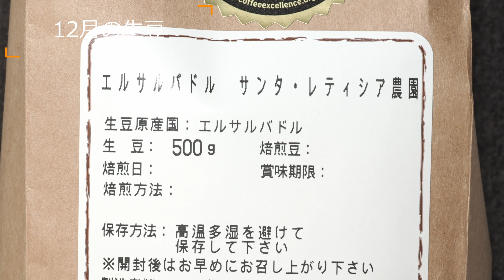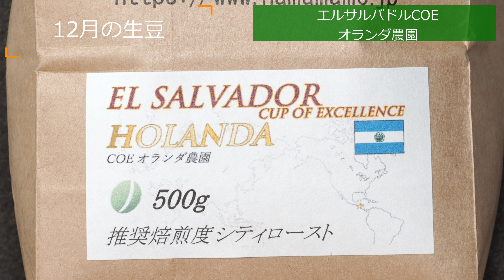コーヒー 12月の生豆 コスタリカ農園 トニョ農園 エルサルバドルCOE サンタ・レティシア農園 ニカラグアCOE モンテソル農園 エルサルバドルCOE オランダ農園